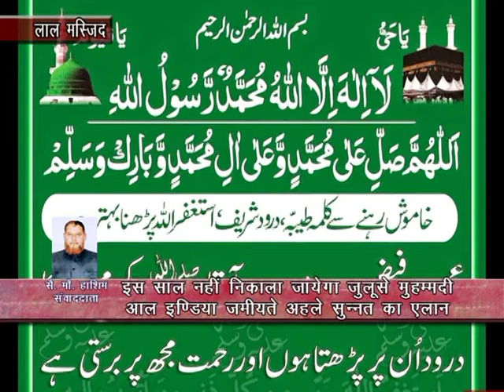इस साल नहीं निकाला जायेगा जुलूसे मुहम्मदी, आल इंडिया जमीयते अहले सुन्नत का ऐलान